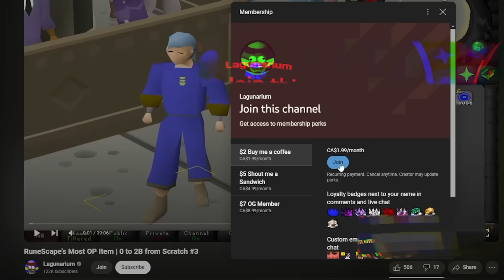I Found a PKer Risking 1 Billion GP in DMM Armageddon! (OSRS)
This Pker risks over 1 Billion gp.. watch and see what happens...

💬OSRS Clan Chat: "Chungus" Join as a Guest, then ask clan member to invite you (Click on Clan Settings, then Apply)